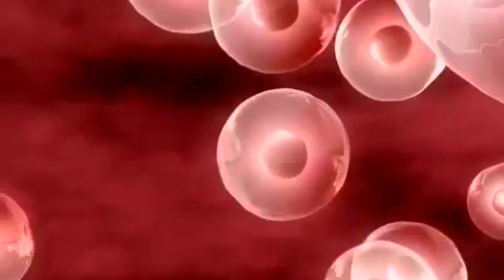ये लड़की पत्थर रूप में बदल रही है😭😭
south blockbuster movies